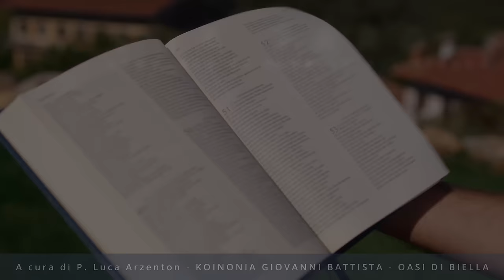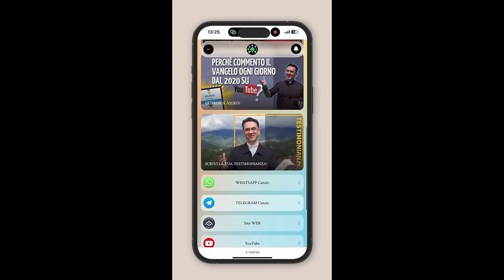Commento al vangelodelgiorno - TU SEI PREZIOSO AGLI OCCHI DI DIO! - Mt 18,1-14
Martedì 13 agosto 2024 - TU SEI PREZIOSO AGLI OCCHI DI DIO! - Mt 18,1-14
In questo video commentiamo il Vangelo del giorno su quanto sei prezioso agli occhi di Dio. Scopri come bisogna amare seguendo le parole di Gesù in Matteo 18,1-14.
🔴 SEGUICI SUI SOCIAL‼️
🔵 Official WEBSITE - Pagina Officiale di Koinonia Biella